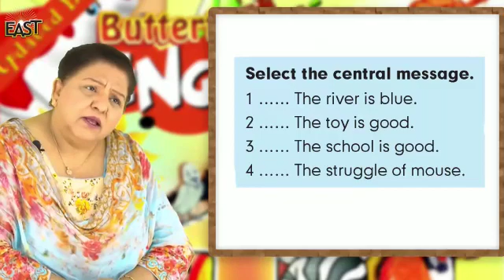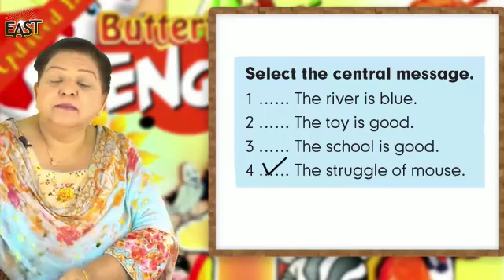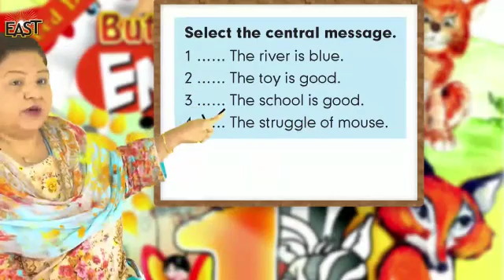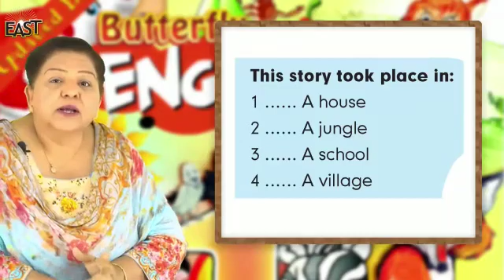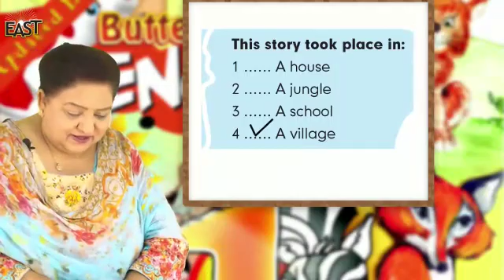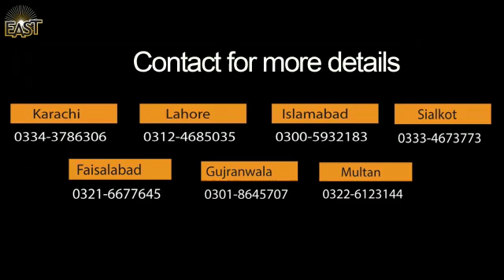English G1: Ch 4 "Cat and Mouse" Day 43 - Class 1 by MonAmi School | mmhslhr - MMHS